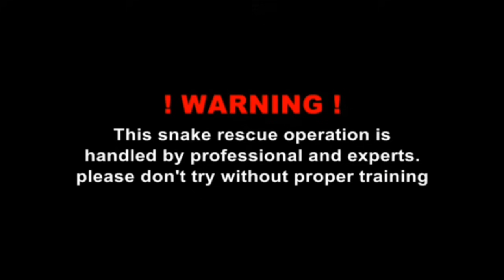🐍बिषालु सर्प ले टोक्दा भयो ठूलो घटना। बारा को जीतपुर मा सर्प ले टोक्यो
snake bite
Cobra snake bite in Nepal
dipak nepal snake sever
snake bite treatment
nepali snake man
nepali snake catcher
sarpa samaune manche
snake rescue operation
snake rescuer
cobra
nepali sarpa samaune manche
Cobra snake rescue in nepal
nepal snake catcher
Dipak Nepal snake expert
nepali snake rescuer
nepal snake rescue
cobra snake rescue
Nepal snake rescue